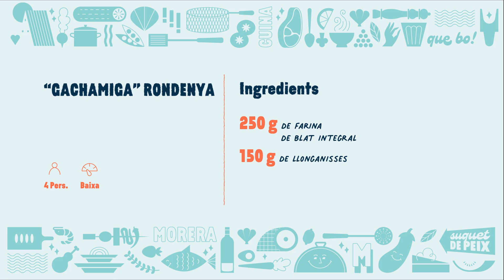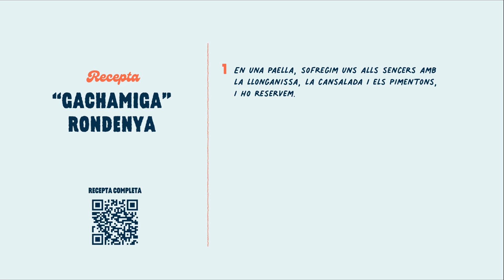"Gachamiga" rondenya - La cuina de Morera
Si obrírem una enciclopèdia gastronòmica per la pàgina de la cuina manxega o cuina de la Meseta, de segur que esta recepta estaria en primer lloc, però també podem trobar la 'gachamiga' rodenya a comarques valencianes de l'interior, com l'Alt Vinalopó. Atenció a com preparen aquest plat Jordi Morera i Ana Sirvent.

Recorrem les cuines valencianes amb 'La cuina de Morera'.